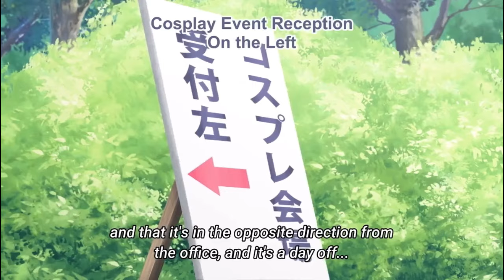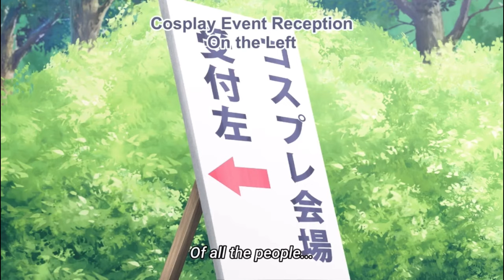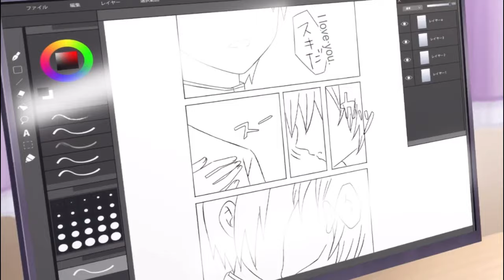Every Otaku’s Worst Fear | My Tiny Senpai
My Tiny Senpai Episode 4 English Sub

Uchi no Kaisha no Chiisai Senpai no Hanashi Episode 4 English Sub

うちの会社の小さい先輩の話 Ep 4

Shiori Katase

Takuma Shinozaki